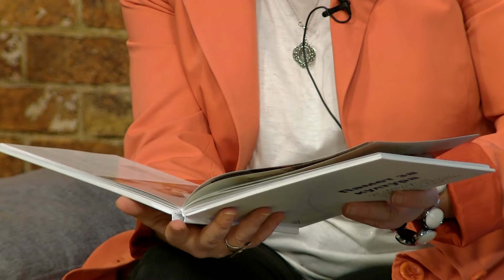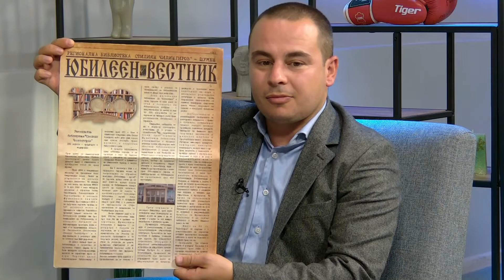Седмицата на екран, За 100-годишния юбилей на РБ "Стилиян Чилингиров"